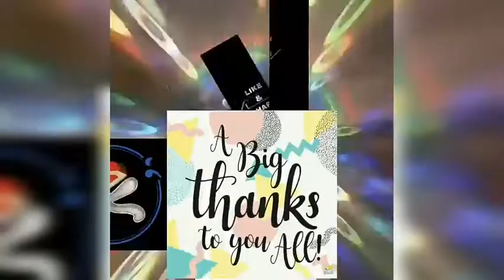ImissyoU my neighbours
HayDay ni kulotbayan level92 welcome 😘 My tag : 2C2G0GVJG|KULOTBAYAN YTC
Instagram Accnt: @KulotBayan